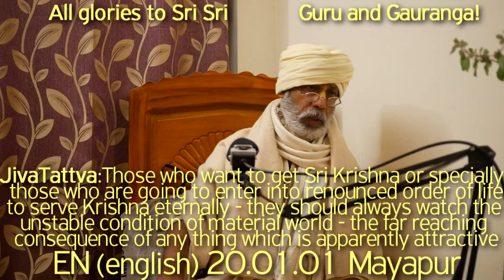SBru200101 Те, кто хотят обрести Шри Кришну или особенно те, кто собирается принять отреченный уклад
Те, кто хотят обрести Шри Кришну или особенно те, кто собирается принять отреченный уклад жизни, чтобы вечно служить Шри Кришне, - они должны всегда следить за изменчивым состоянием этого материального мира - и далеко идущими последствиями того, что кажется привлекательным. Без милости Садху-гуру-вайшнавов невозможно одержать победу над майей, что говорить о Бхакти, которое драгоценно. Абсолютным источником абсолютного послания Голоки является Гаудия Матх, где можно найти все решения, если я искренен и честен, а двуличность не сможет позволить мне войти в Гаудия Матх. Эти предатели (лицемерие) разрушат всю систему жизни в чистой преданности.

Кто такой пандит?, Шри Кришна, отреченный уклад жизни, Садху-Гуру-Вайшнавы, Гаудия Матха,Джива Таттва, Шуддха Бхакти, Гуру Таттва, Вайшнава Махима, Вайшнава Таттва, Садху Санга, Хари Бхаджан, Харикатха Шьям Дас Бабаджи Махараджа , Хари Катха, Шьям Дас Баба, Шьям Дас Бабаджи Махарадж,

Джива Сварупа,Джива Таттва,Шуддха Бхакти,Махарадж,Шрила Прабхупада,Великий Ачарья,Вайшнав,Подлинный Гуру,Шрила Шйам Дас Баба,Хари катха Шрилы Шьям Дас Бабаджи Махараджа,Хари Катха,Шри Кришна,Харикатха Шьяма Даса Бабы,Садху Санга,Шьям Дас Бабаджи Махарадж